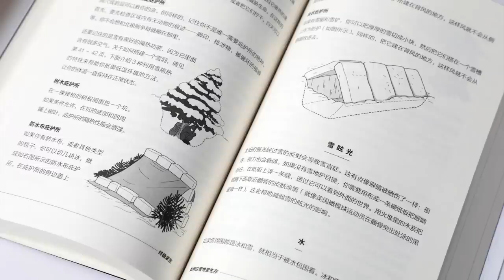貝爾·格里爾斯：《終極求生》Bear Grylls Shares His Skills to Stay Alive in the Wilds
全世界最著名的冒險家貝爾·吉羅斯（Bear Grylls） ，無論是在沙漠、沼澤、森林、雪山，任何極度惡劣的環境中，他都能生存下來。蟒蛇、蠕蟲、腐肉、糞便，沒有什麼他不敢吃的東西。7月初，一条對貝爾進行了專訪，一起來聽聽他的獨家保命技巧。

Bear Grylls, the world’s most renowned adventurer, is able to survive in any adverse environmental condition such as a desert, a marsh, a forest and a snow mountain. And he dares to eat anything no matter it’s a snake, a worm, carrion or faeces. In the beginning of July, the survival instructor gave Yit an exclusive interview, sharing his skills to stay alive in the wilds.